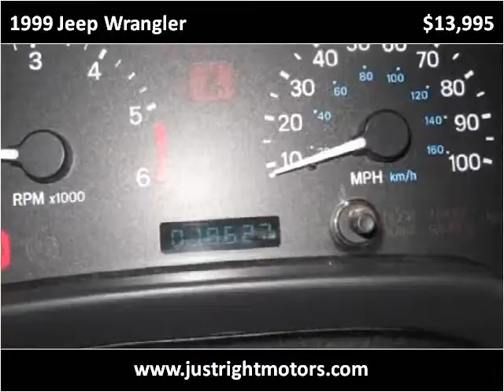1999 Jeep Wrangler available from Just Right Motors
This 1999 Jeep Wrangler is available from Just Right Motors.